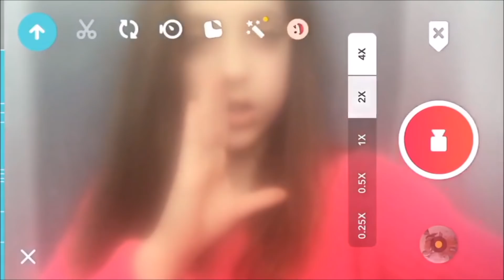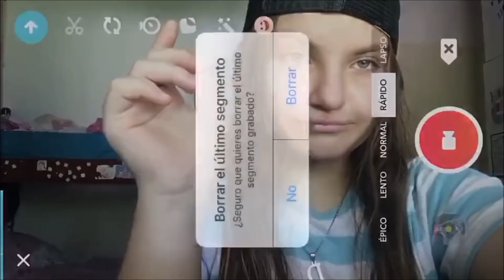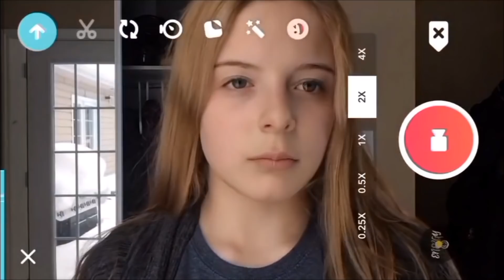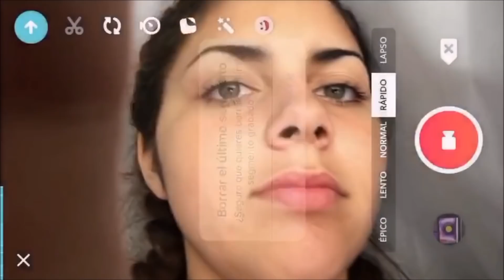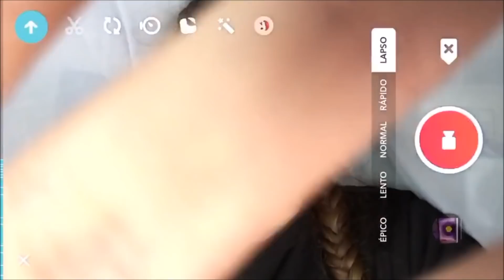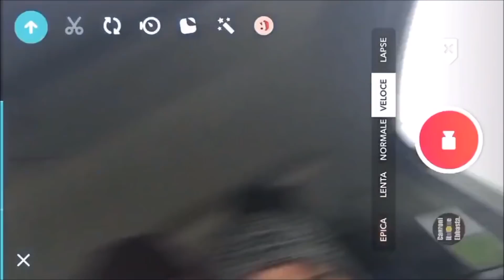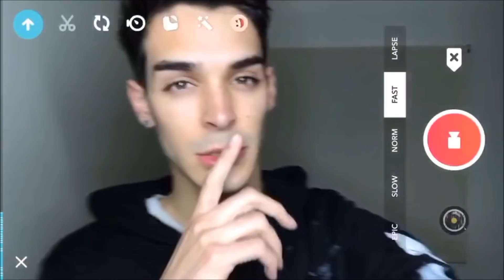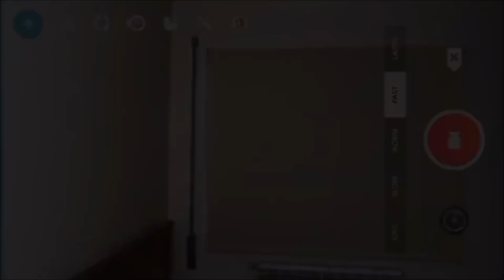Musically Tutorials (P4)